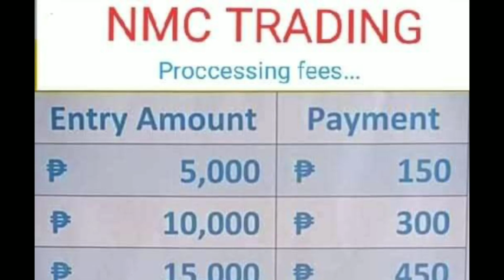ALAALA NG KAPA AT IBA PA.2019